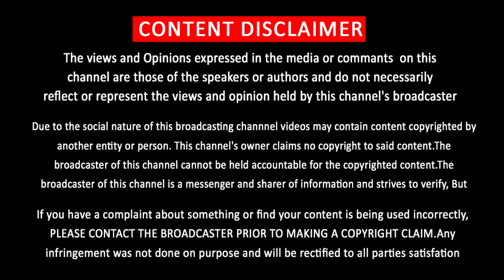Thalapathy Vijay Mass Scene – Ajith – Suriya Movie Dialogue Master | Fans Celebrate Theatre | Lokesh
Ajith – Vijay Reference Master Full Movie – Thalapathy Vijay Mass Intro - அஜித் – சூர்யா பற்றி பேசிய அதிர வைத்த தளபதி …. மிரண்டு போன அரங்கம்